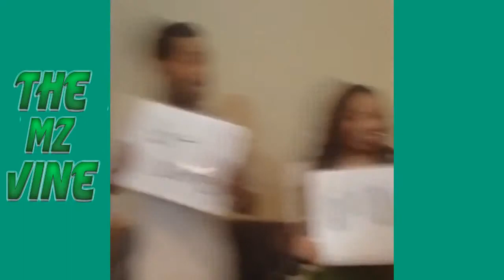NEW The Best Vines of The Week Funny videos of 2015 Top 50 Vines January 2015